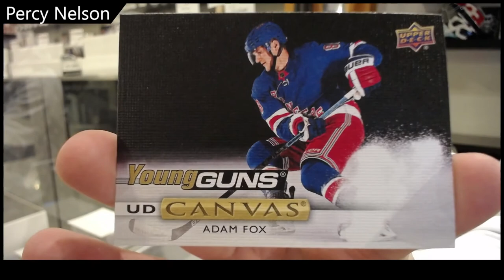Percy Nelson's 19-20 Upper Deck Series 1 Hockey Tin Break